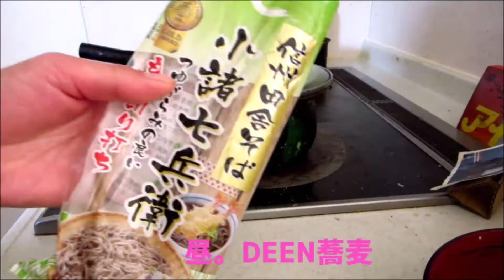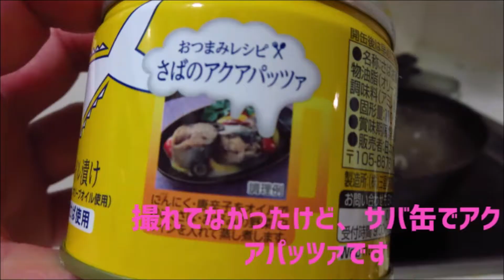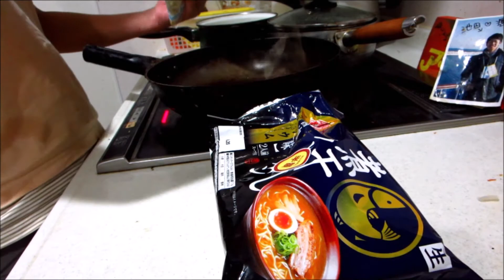お2人と2匹35年ローン生活★9月